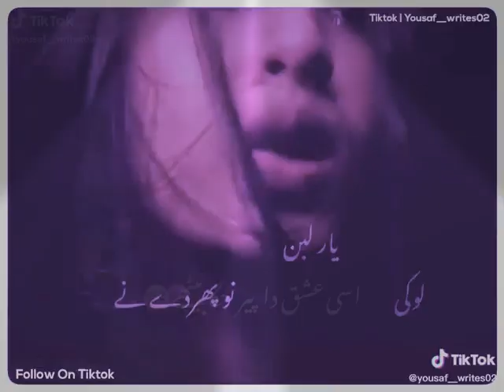December 21, 2020